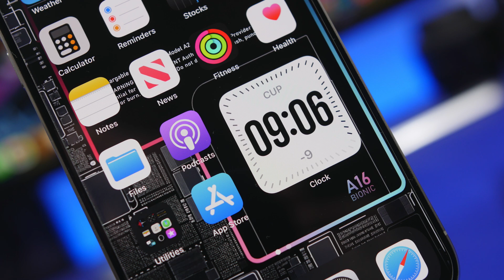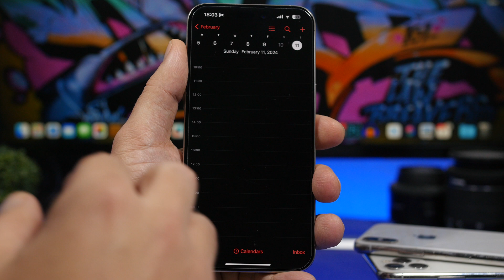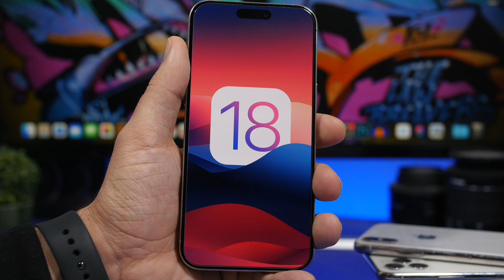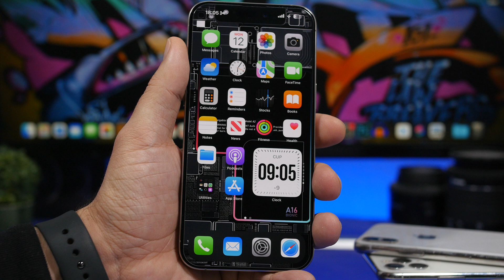iOS 18 Will SUPPORT These Devices !?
iOS 18 supported devices, will your iPhone be supported by the new iOS 18. iOS 18 is coming out on beta 1 in June and it will be a big update with a lot of new features and redesign but will it support your device, in this video you can learn about the devices that are excepted to be supported by iOS 18.